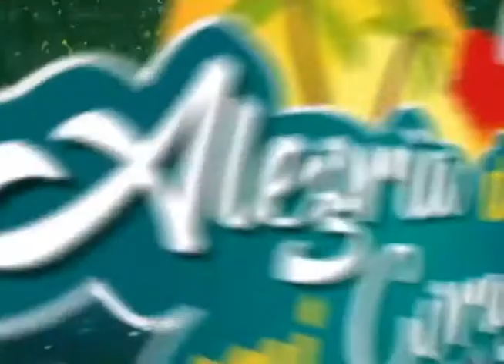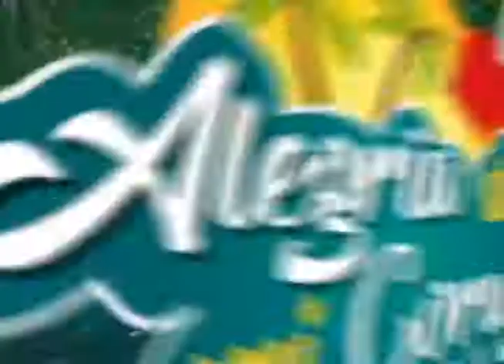ALEGRÍA DE MI CORAZÓN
Comprometidos con el folclor nacional, le mostramos en este programa la diversidad cultural de nuestro país.
Miércoles AlegríaDeMiCorazón a las 14:00 uniendo Bolivia a través del folclor nacional por